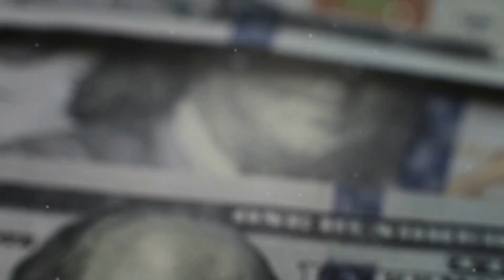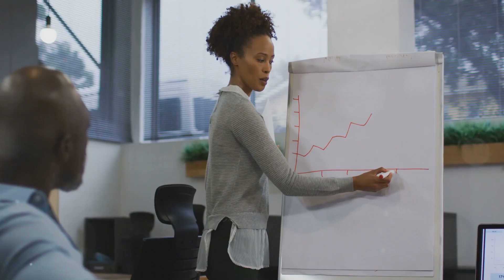A Path to Greatness? Why Money Matters & Your Guide to Success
Welcome to your ultimate destination for personal growth and success! Here, we share practical tips, motivational insights, and powerful strategies to help you unlock your full potential. Let’s make your dreams a reality together!

Unlock your potential! Discover how you can achieve your dreams.